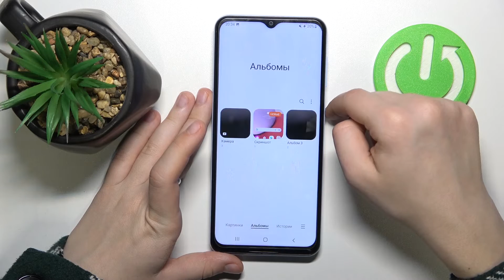Как делать скриншоты на SAMSUNG Galaxy A13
В этом видео мы покажем вам, как на устройстве SAMSUNG Galaxy A13делать скриншоты. Если вы хотите узнать о способах, как делать скриншоты на SAMSUNG Galaxy A13, тогда это видео для вас. В этом видео мы расскажем обо всех способах, с помощью которых можно сделать снимок экрана на SAMSUNG Galaxy A13.

Как сделать скриншот на SAMSUNG Galaxy A13? Какие есть способы, чтобы сделать скриншоты на SAMSUNG Galaxy A13? Как сделать снимок экрана на SAMSUNG Galaxy A13?